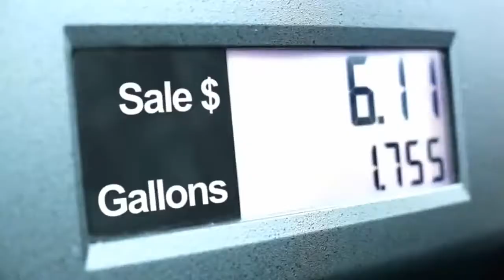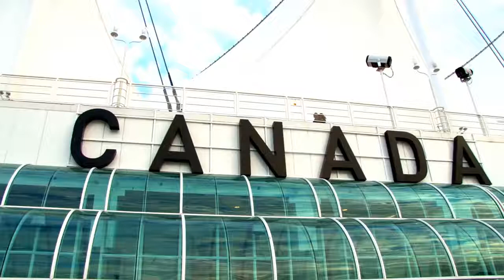Look No Further!!! The Best around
Best Roadside Assistance. If you are looking for the best roadside assistance plans with extended benefits. Your in the right place. Travel and hotel discounts, legal services and so much more...then you should go with the original roadside assistance. MCA provides emergency roadside assistance for members across the United States & Canada. Our roadside service includes battery boost, gas delivery, tire change, wrecker towing and more. We have everything from regular commuter roadside service to motorcycle roadside assistance to RV roadside assistance.

*MCA services aren't available in North Dakota.

Click the link above to learn how MCA has been around for over 80 years and choose your plan today.